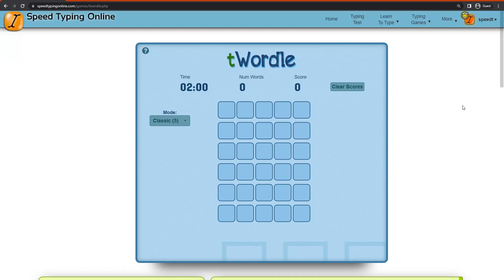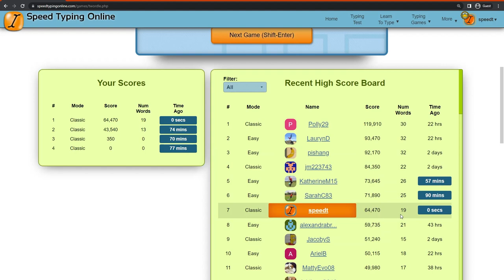Playing tWordle - DAY 2!!!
We play tWordle - a Wordle-style typing game, and see if we get the highest score!